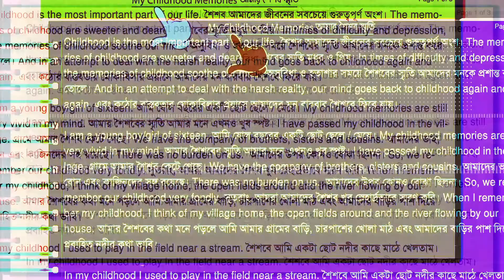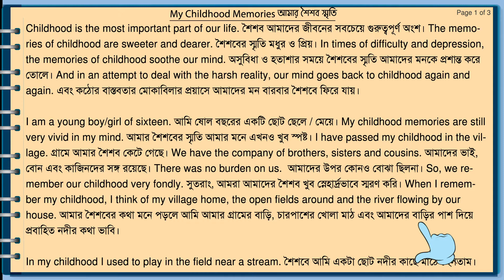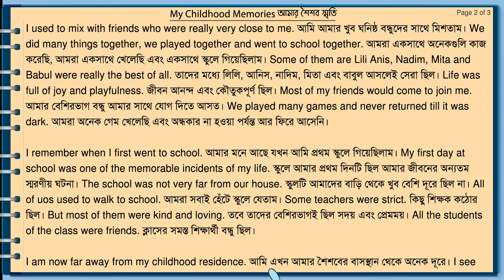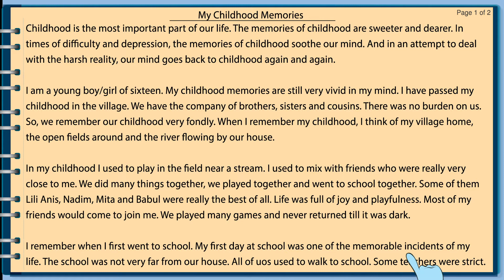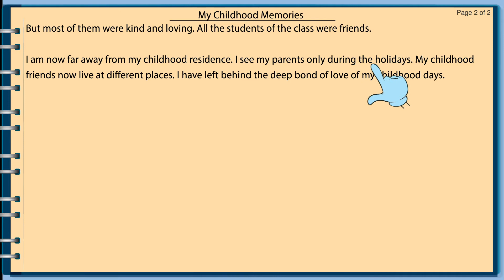My Childhood Memories || Composition 27 || Full Video || Bangla and English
Dear students,
We have a shorter version of this video containing only the cartoon in both Bangla and English.
My Childhood Memories is a very important composition or essay for Jsc, SSC and hsc students. We made this highly animated video for our students. By watching this video, students will be able to save a lot of time to read and learn. This is composition 27 and this is the full video containing line by line education system.

Some Graphics Elements are Designed by Freepik.com
Specials Thanks to Freepik.com

By watching the video students will be able to learn about writing a composition on My Childhood Memories

How to Write an Argumentative Essay
Creative Writing - 4 Easy Steps An Essay Writer Must Know!
Writing An Introductory Paragraph for an Essay or Research Paper
A Diwali Essay | Essay on Diwali for Children and Students
How To Write A 5 Paragraph Essay In Less Than 30 Minutes
Composition on in student life | Creative writing
An Essay on 'Peacock' for Kids in the English Language
How to Write an Effective Essay: Paragraph Transitions & Connections
How to Write an Argumentative Essay - Planning
How to Write an Introduction to an Argumentative Essay

Here's the full Composition:

My Childhood Memories

Childhood is the most important part of our life. The memories of childhood are sweeter and dearer. In times of difficulty and depression, the memories of childhood soothe our mind. And in an attempt to deal with the harsh reality, our mind goes back to childhood again and again.

I am a young boy/girl of sixteen. My childhood memories are still very vivid in my mind. I have passed my childhood in the village. We have the company of brothers, sisters and cousins. There was no burden on us. So, we remember our childhood very fondly. When I remember my childhood, I think of my village home, the open fields around and the river flowing by our house.

In my childhood I used to play in the field near a stream. I used to mix with friends who were really very close to me. We did many things together, we played together and went to school together. Some of them Lili Anis, Nadim, Mita and Babul were really the best of all. Life was full of joy and playfulness. Most of my friends would come to join me. We played many games and never returned till it was dark.

I remember when I first went to school. My first day at school was one of the memorable incidents of my life. The school was not very far from our house. All of uos used to walk to school. Some teachers were strict. But most of them were kind and loving. All the students of the class were friends.

I am now far away from my childhood residence. I see my parents only during the holidays. My childhood friends now live at different places. I have left behind the deep bond of love of my childhood days.